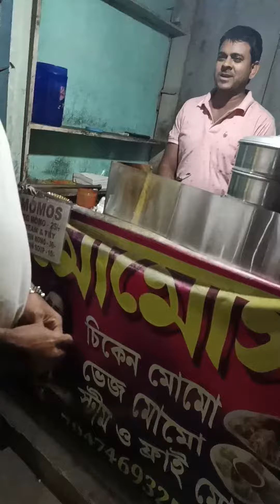Mini Vlog /Office Day তে সকাল থেকে সারাদিন /